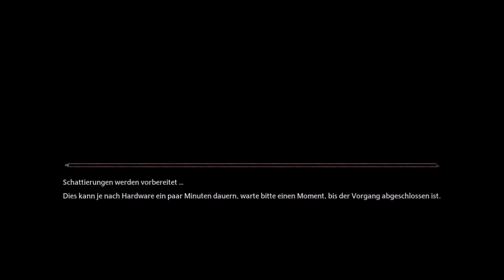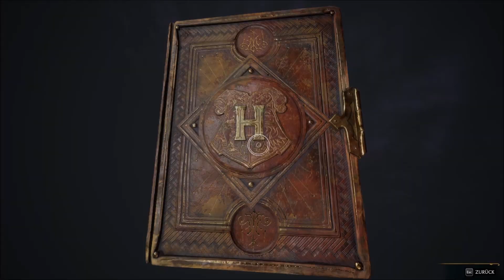Hogwarts Legacy #109 Das letzte Behältnis 2/2 Das Ende...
Intromusik: Pixabay.com - Risk - StudioKolomna